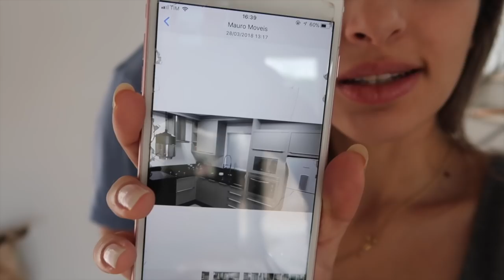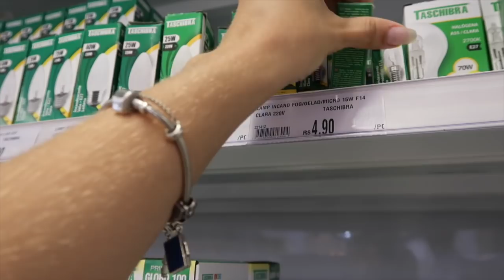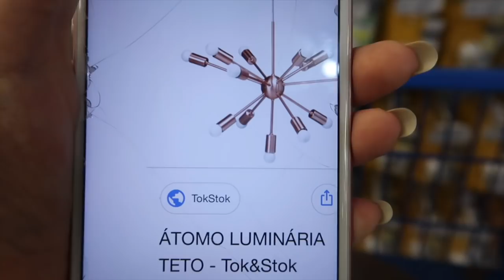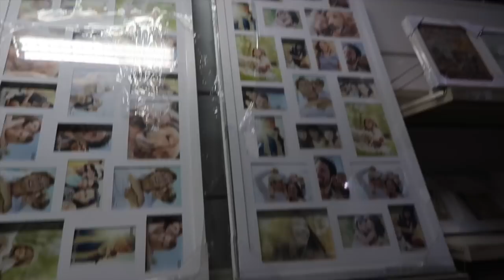ULTIMAS COMPRAS OBRA ANTES DA MUDANÇA 🙌🏻 -VANESSA MORAES